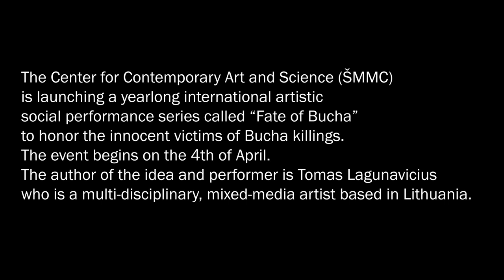Nr 109 Performansas BŪČOS LIKIMAS EN FHD